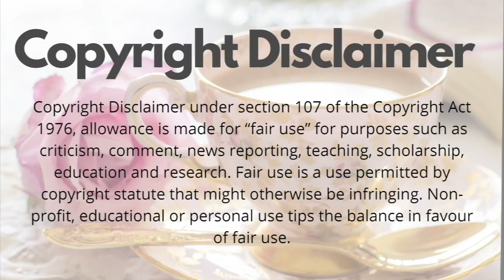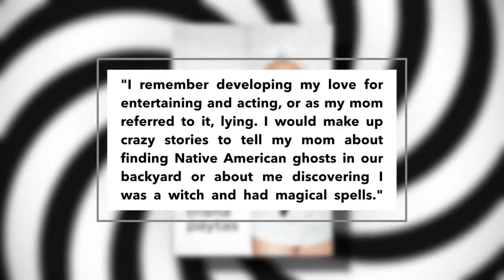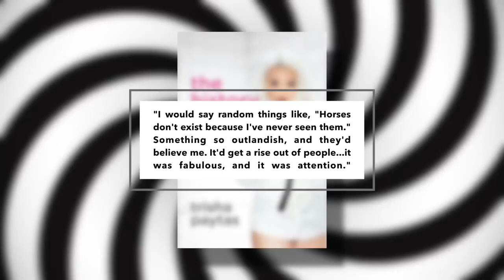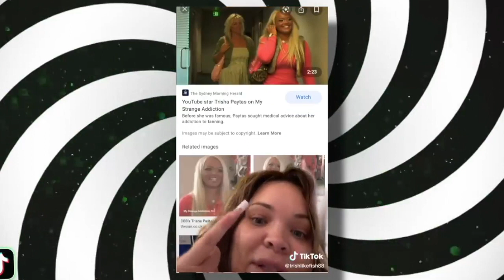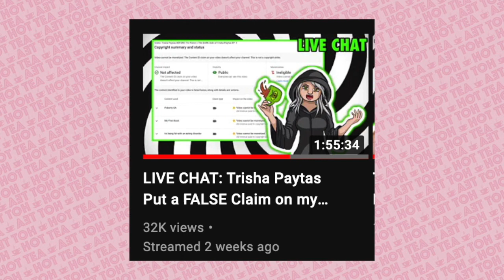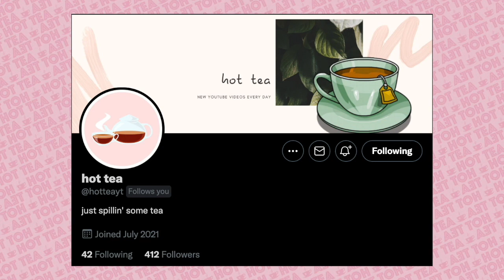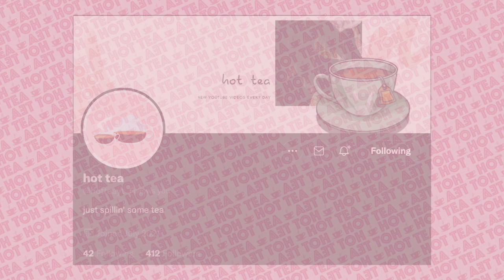everything you think you know about Trisha Paytas is FALSE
Today we’re gonna cover a highly requested video called “Trisha Paytas BEFORE the fame / The Dark side of Trisha Paytas.” This is the first episode of the series by a YouTuber named MYSTERIOUS. So shoutout to her for doing such thorough research and watching enough Trisha Paytas videos to last a lifetime. She basically uses  Trisha Paytas’s book and early youtube videos to debunk her own lies. It’s so crazy. Everything is based on what Trisha Paytas has chosen to share with the internet and there are a lot of inconsistencies in what she’s shared. If the stuff that MYSTERIOUS talks about in her video actually is true then, at this point,  Trisha Paytas' lies are not only hurting herself but they’re starting to ruin other people’s lives. So, a lot of childhood and familial trauma that Trisha had back then really stems from her mom and dad separating when she was a kid. Trisha Paytas' dad left for California while her mom and siblings stayed in Illinois, where she’s originally from. This is where Trisha Paytas thinks her abandonment issues stem from. Trisha Paytas got into acting at age 5. Trisha Paytas' mom would wash her mouth with soap every time she lied. This made Trisha Paytas not wanna confide in her mom when bad things actually happened to her throughout her life, she wouldn’t say anything because her mom just assumed she was lying about everything. According to Trisha Paytas, Trish’s shopping addiction comes from the fact that even though neither of her parents was rich, they still spoiled Trisha Paytas by buying everything asked for just to buy her affection. Once her mom told her her dad bought her stuff cuz he felt guilty for leaving Trisha Paytas and from then on Trisha learned that making ppl feel guilty could actually benefit her.